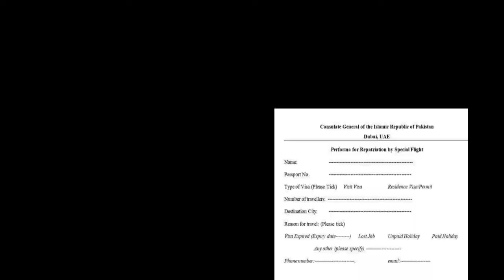LATEST PAKISTAN UPDATES ||SPECIAL FLIGHTS||OVERS EASE PAKISTANI||PAKISTAN LOCK DOWN UPDATE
"The Consulate General of Pakistan is collecting data of people who want to travel to Pakistan, if any special flights are arranged from UAE.

UAE UPDATES